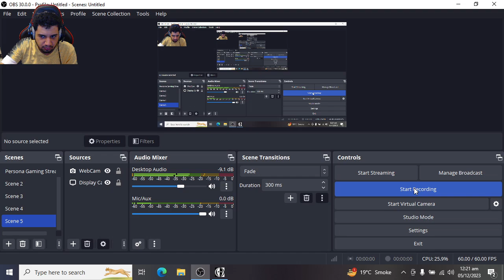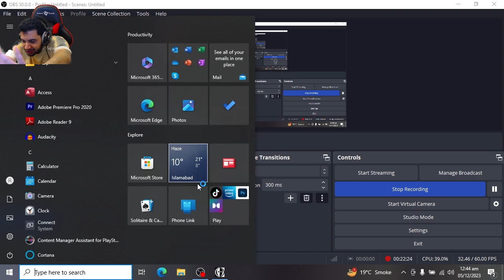Persona Mario Kart is COMPETITIVE!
Today we are playing something DIFFERENT! We are playing a persona Fan Game called P4R or Persona 4 Racing All Afternoon!